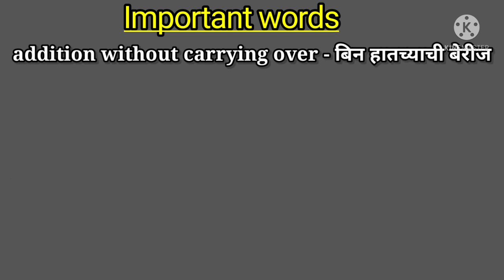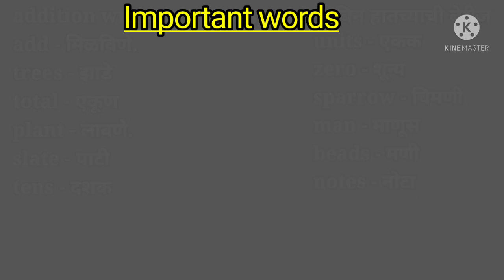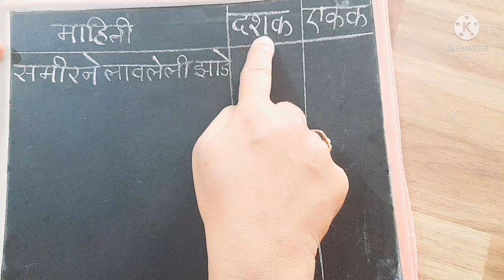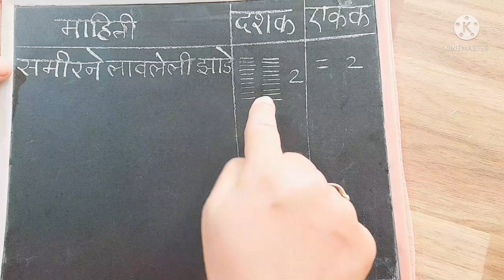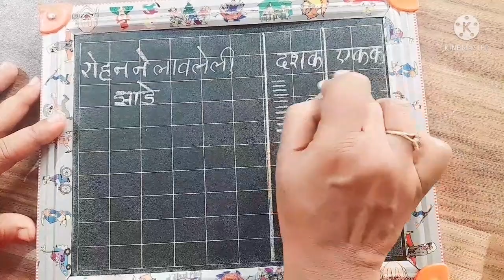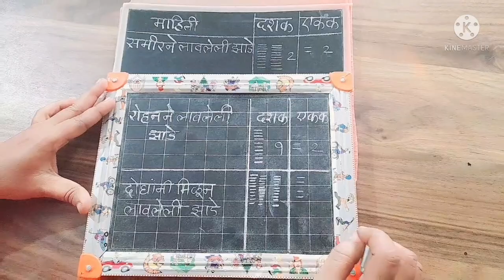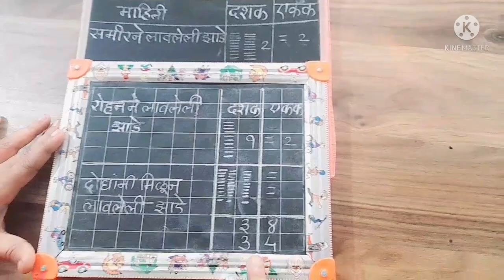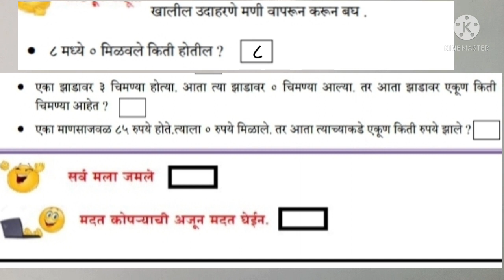Bridge course Maths day 11सेतु अभ्यासक्रम गणित दिवस अकरावा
सेतु अभ्यासक्रम गणित दिवस नववा
Bridge course maths day 9